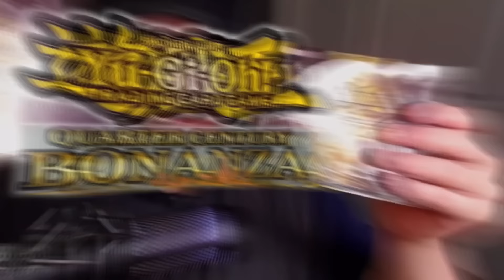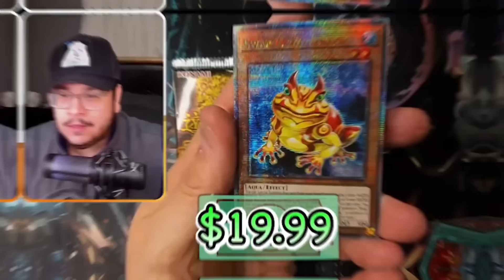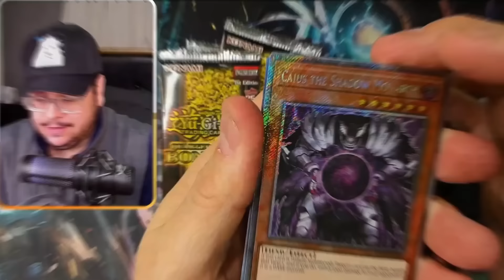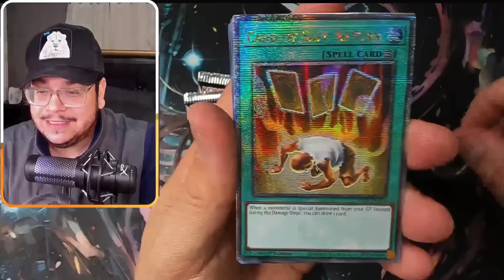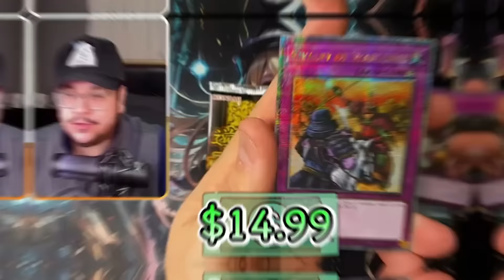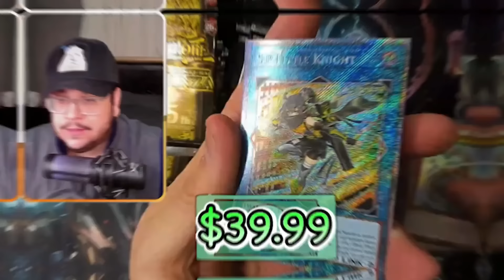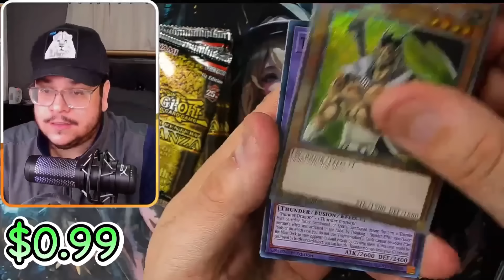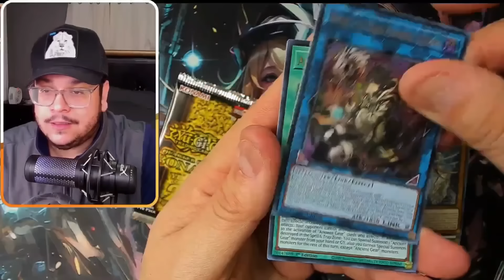Opening Konami's MOST INSANE NEW Yugioh Set! (Bonanza)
If you would like me to open Yugioh Products for you, send it here:

This Yu-Gi-Oh Booster Box is RARE, even though is a new reprint product.